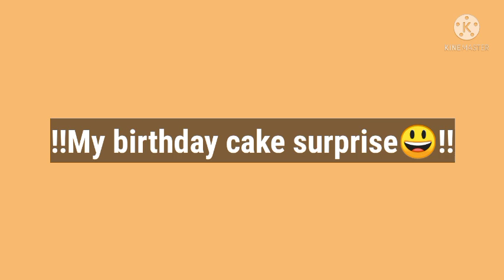🥳🥳🥳MY BIRTHDAY CELEBRATION🥳🥳🥳